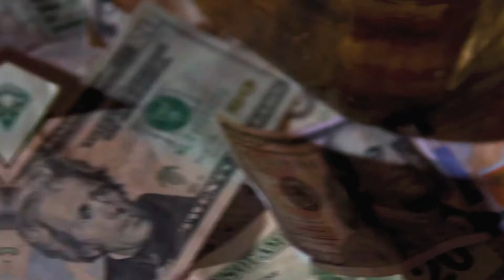LongWay - Sad Story (OFFICIAL VIDEO)